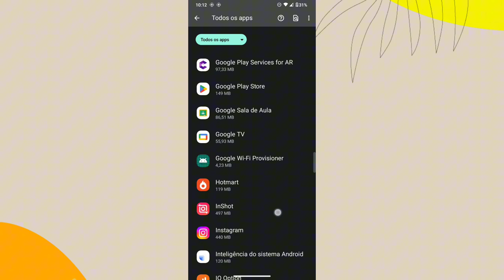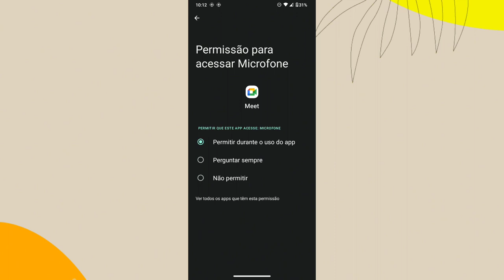COMO ATIVAR O MICROFONE NO APLICATIVO MEET (Android)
eai pessoal.
nesse vídeo você vai saber como está ativando a microfone do aplicativo google meet no seu celular.